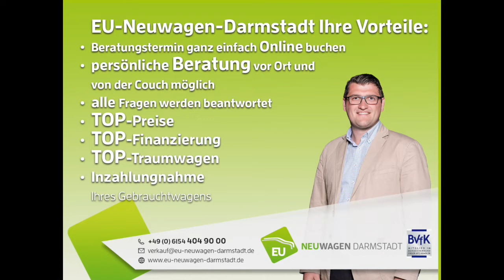EU Fahrzeuge Darmstadt - Kundenstimme Bernd K. | KIA Sportage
EU Neuwagen Darmstadt - Kundenstimme Bernd K. | KIA Sportage

In wenigen Schritten zum EU Neuwagen nach Wunsch

Wenn Sie sich für den Kauf eines Neufahrzeugs aus der EU entscheiden, werden Sie bei EU Neuwagen Darmstadt in Form von günstigen Preisen und einem hervorragenden Service profitieren.

Dies können wir Ihnen zum einen anbieten,
weil wir Wert auf schlanke Firmenstrukturen als Online-Händler für EU Neuwagen legen. Zum anderen kaufen wir
reimportierte Fahrzeuge beim Großhändler, wodurch sich besonders attraktive Preise erzielen lassen.

Sie können bei uns Ihren EU Neuwagen konfigurieren - wie Sie es von jedem anderen Händler kennen.
Hierzu müssen Sie nicht einmal das Haus verlassen, sondern können die Konfiguration nach Ihren persönlichen
Wünschen ganz bequem von zu Hause aus erledigen. Gerne beraten wir Sie und erstellen für Sie ein unverbindliches
Angebot für Ihr reimportiertes Fahrzeug nach Wunsch. Sind Sie damit einverstanden, werden wir das Auto für Sie
bestellen und mit Ihnen einen Abholtermin vereinbaren, an dem Ihr EU Neuwagen bereits auf Sie wartet.
Sie sehen: viel einfacher als bei EU Neuwagen Darmstadt geht es nicht.

Gerne beraten wir Sie auch per Skype, Telefon, WhatsApp, Zoom oder ähnlichen Tools.

Der KIA Sportage ist ein sehr beliebtes und gerne gekauftes Fahrzeug.
Schauen Sie sich den KIA Sportage unbedingt einmal an, bevor Sie ein anderes Auto kaufen.

Rufen Sie uns an, oder buchen Sie bei uns einen Termin.

EU Neuwagen Darmstadt | Hyundai Tucson | Hyundai Ioniq | KIA Sportage | KIA Picanta und viele andere EU Fahrzeuge und deutsche Neufahrzeuge